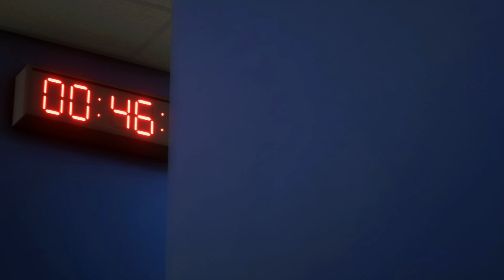【女子サッカー】世界|美人◆かわいい【ランキング】ベスト30◆ [Women's soccer] World beauty l cute ◆ Movie actress!? ◆Best 30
◆第3位◆⭐️No.3⭐️
⚽️ アレクシアプテジャス
◆【サッカー】→【初心者】◆
◆【サッカーゲーム】→【世界No.１】1回◆
Football game【World No.1】Winner
スーパーゴール◆スーパープレー集

視聴回数はチャリティー募金に寄付されます。リンク先の公式blogから募金可能です。

◆【PS5】EA SPORTS チャンネル【CH】◆
⭐️人気動画⭐️
◆ 【マンチェスターシティ】スーパーゴールorプレー【PS5】Super GOAL 【Manchester City 】EA SPORTS FC PS5の【メッシ】Messi ◆
◆ 【PSG パリ・サンジェルマン】スーパーゴール【PS5】Super GOAL【Paris Saint-Germain Football Club】EA SPORTS FC PS5の【メッシ】Messi ◆
◆ 【レアルマドリード】スーパーゴールorプレー【PS5】Super GOAL【Real Madrid】EA SPORTS FC PS5の【メッシ】Messi ◆
◆メッシスーパープレイ
◆Messi Super GOAL！
◆クリスティアーノ・ロナウド
スーパーゴール
◆ Ronaldinho Super GOAL！
PS5の【メッシ】Messi チャンネル【CH】
◆ PS5の【メッシ】Messi チャンネル公式 blog◆